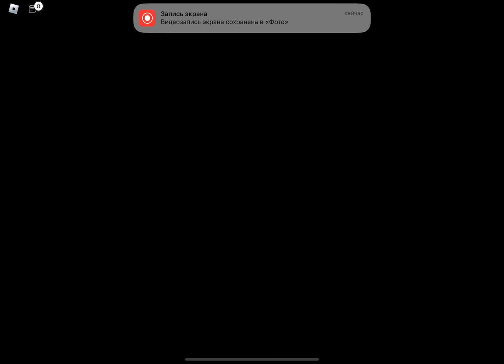Наконец-то я выпустила это видео пока я рисовала этот арт я чуть не сдохла